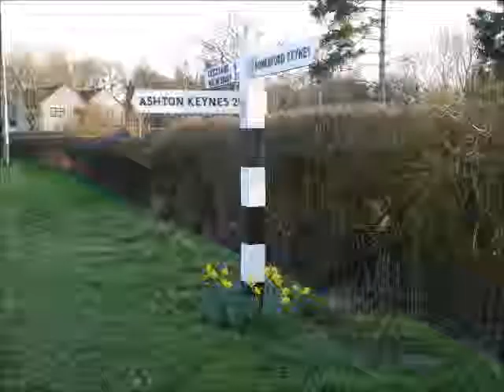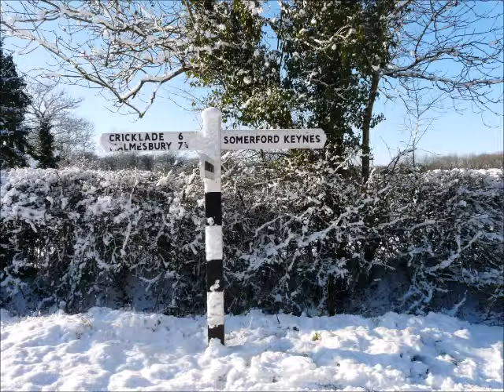January Man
I have a go at singing the old Dave Goulder song "January Man", about the months and seasons of the year.